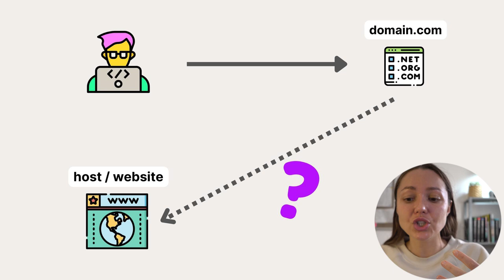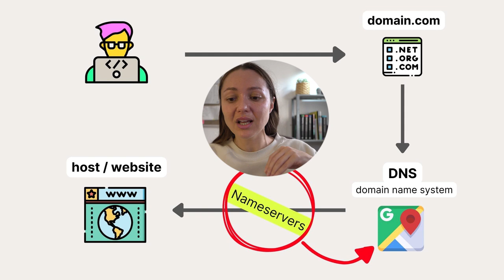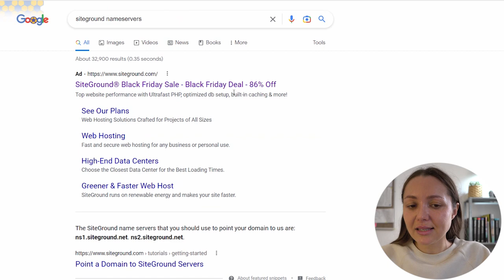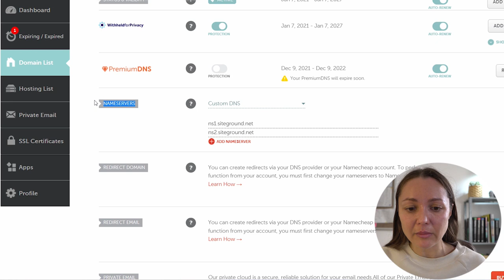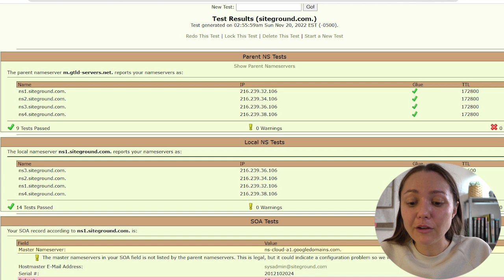How To Connect Your Domain To Your Wordpress Website or Blog | Wordpress Domain Setup 2023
In this quick and easy video tutorial, I show you how to connect your custom domain name to your WordPress website or blog. This is a necessary step if you want to take your online presence to the next level!

- Nataliya

🛠️ T o o l s   m e n t i o n e d

🤓 V i s i t    t h e    b l o g    p o s t

🤓 D i s c l a i m e r s    a n d    l e g a l    i n f o r m a t i o n

You don't have to use those links, but these are the products I love most. By clicking on those links you will be sent to the location where you can get or purchase those tools. Using my links comes at NO COST to you.